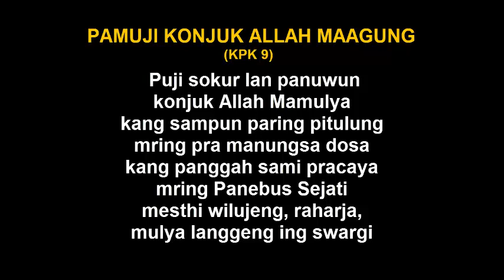KPK 9 - PAMUJI KONJUK ALLAH MAAGUNG versi irama keroncong Darius Sukiyanto